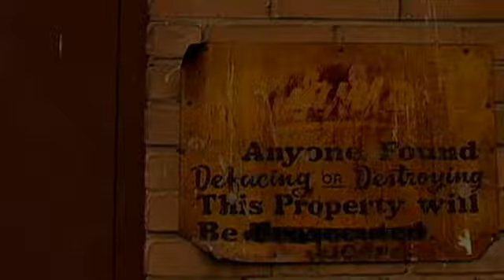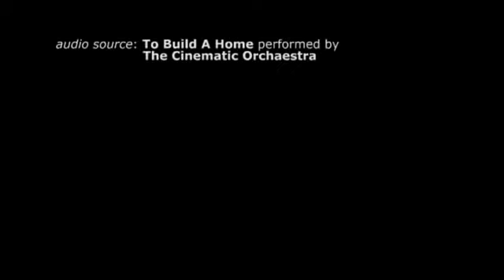everyday things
Everyday things put to extraordinary music.

Audio Source:
The Cinematic Orchestra - To Build a Home

Thanks Mariko